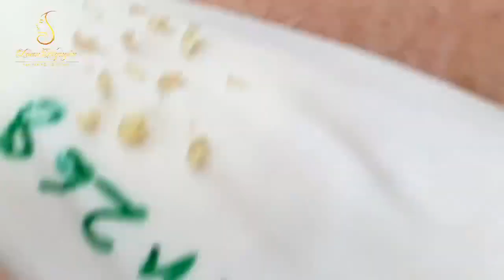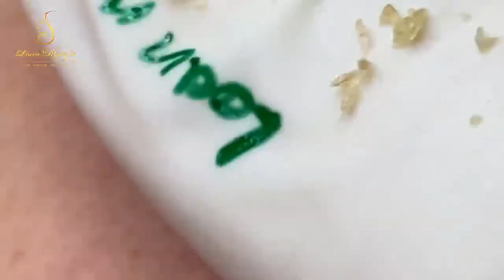Blackhead Removal With Sac Dep Spa